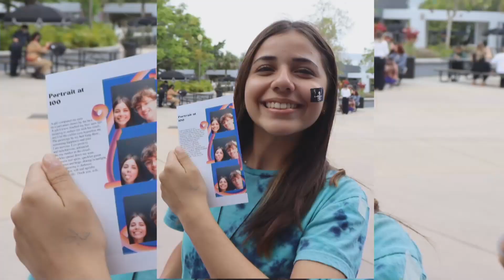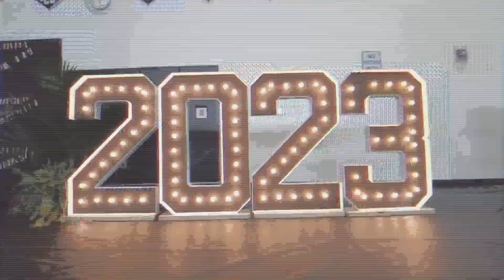April 29 FBN News